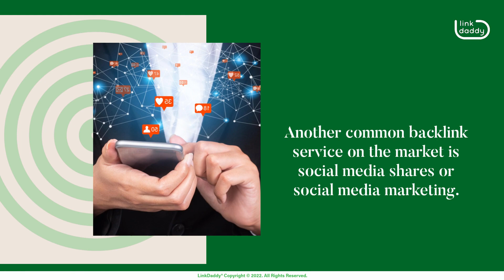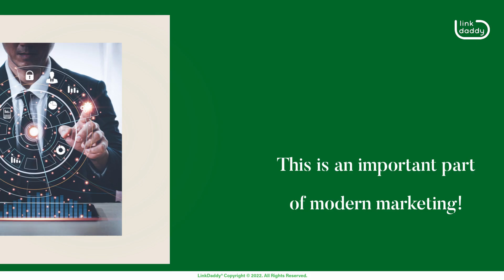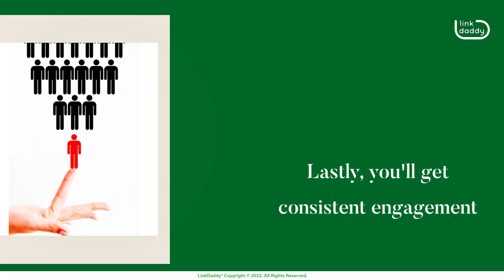Backlink Service - Should You Get a Social Media Marketing Service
Another common backlink service on the market is social media shares or social media marketing.

Chapters
00:20 Check Out Their Website and Blog
00:49 Check Their Backlink Profile
01:04 Check Their Social Media Presence
01:21 Go Over Their Reviews
01:40 Make Sure Whoever’s Handling Your Accounts Has Experience
02:02 Advantages of Getting a Social Media Marketing Service

When you're looking to hire a social media marketing service, there are certain things you should look out for. Here are some tips:

Look at their website and blog. Does it look like they're actively posting? Does it look like they know what they're doing? If you're a small business owner, you'll want to find a company that has worked with small businesses before. If you're a large corporation, you'll want to find someone who has worked with large corporations before. It's even more important that they have experience working with your industry as well as your specific niche within your industry.

Dig into their backlink profile. You can do this by using a tool like Ahrefs or MajesticSEO. See if there are any red flags here, like a lot of low-quality links from sites that aren't relevant to your industry or niche.

Check out their social media presence. Are they active on Twitter and Facebook? Do they have a strong Instagram presence? Also, check out their YouTube channel if they have one. This is an important part of modern marketing!

Check out their reviews on websites like Trustpilot or Yelp, as well as testimonials from previous clients on their website itself. If there are too many negative reviews or complaints about them, then I would be wary of hiring them because it means they haven't been able to satisfy their previous customers' needs well enough yet.

Finally, make sure that whoever is managing your account has experience with the platform(s) that best fit your business goals. For example, if you're looking for more engagement on Instagram but already have an active following on Facebook, it might not be worth hiring someone who specializes in Facebook marketing if they don't have experience with Instagram as well.

With that, here are the advantages of hiring a social media marketing service:

Hiring a social media marketing service allows you to focus on other aspects of your business.
When you hire a social media marketing service, you don't have to worry about creating content or posting on multiple platforms.
Lastly, you'll get consistent engagement from your followers.

Looking for the perfect SEO backlink service for your website?
now and let our pros help you get high-quality backlinks that will increase your website ranking on SERPs!